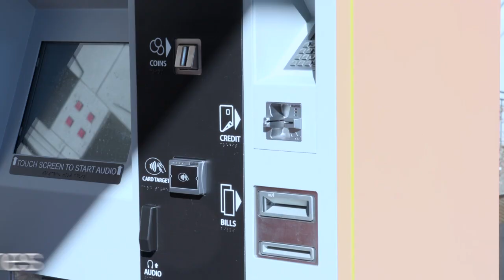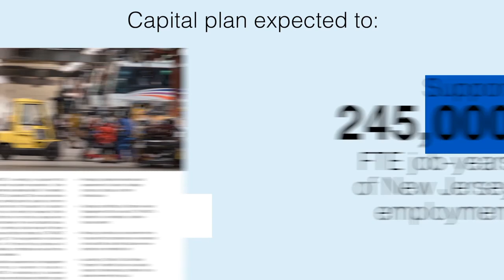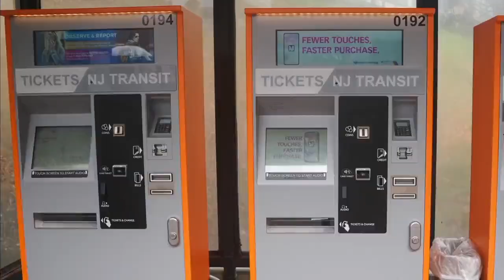While You've Been Away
While You've Been Away, NJ TRANSIT has been hard at work making major improvements to your service. We've invested billions of dollars in infrastructure projects and innovated to find new ways to enhance your experience, all while running our full schedule of bus, train and light rail services safely throughout the pandemic.